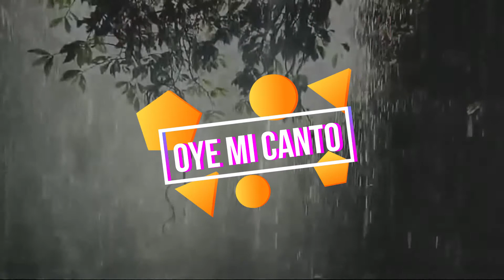Tory Vega - Have you ever seen the rain?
Taller Canto y Entrenamiento Vocal 2020
Oye mi canto .
Cover - Bonnie Tyler  - Tori Vega
Facebook del taller